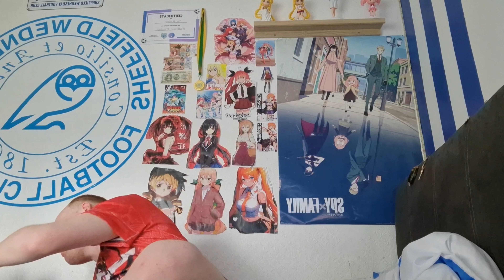Lucy Heartfilia anime figure unboxing On Wednesday The 25th Of September 2024